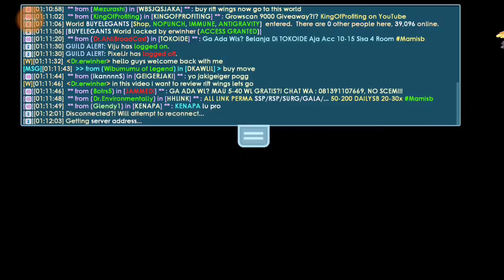Growtopia Rift Wings Review New December Update 2021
In this video im reviewing Rift Wings